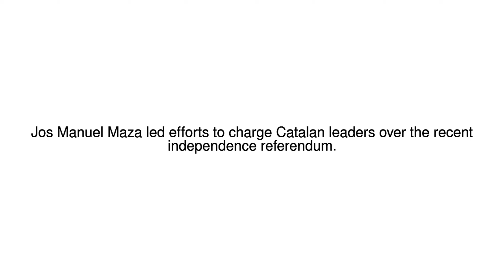News Update Jos Manuel Maza: Spain's attorney general dies aged 66 18/11/17